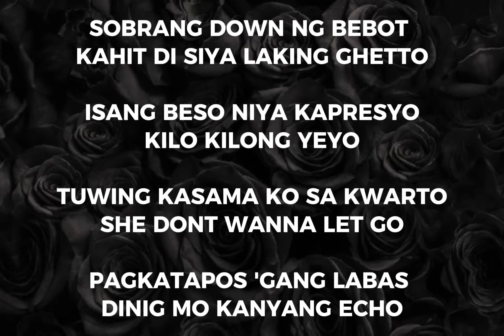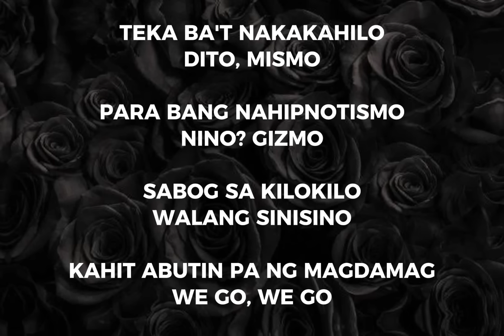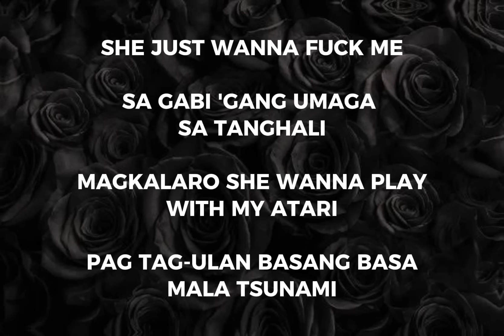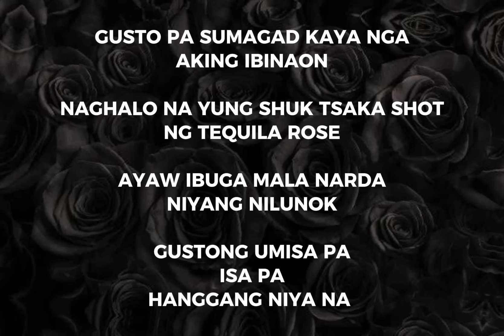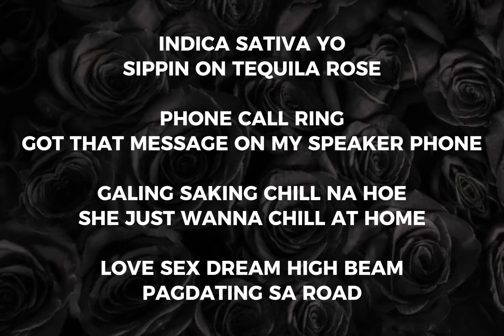TEQUILA ROSE - HELLMERRY X ALJAMES (LYRIC VID)